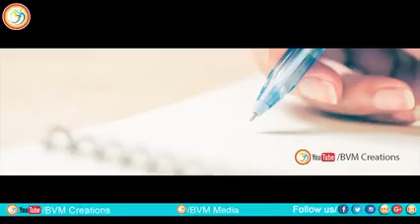కళ్ళు చెదిరే కథలు/సినిమా కష్టాలు/ సినిమా ముచ్చట్లు